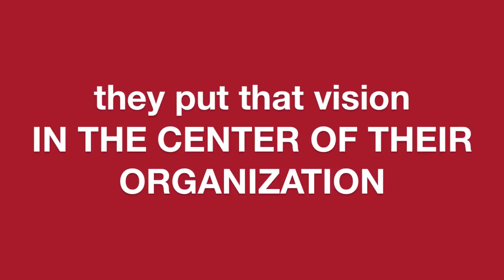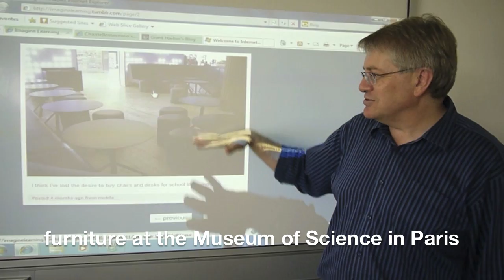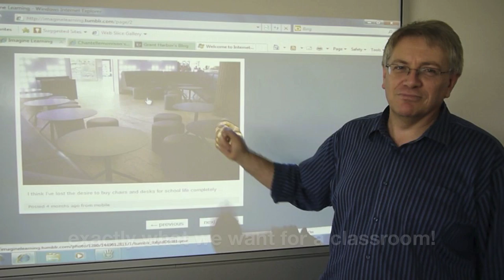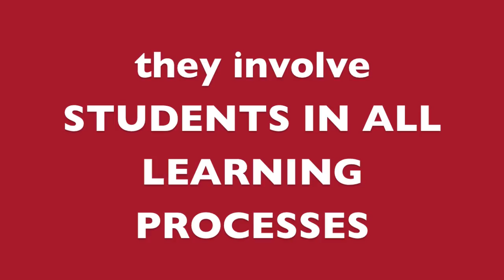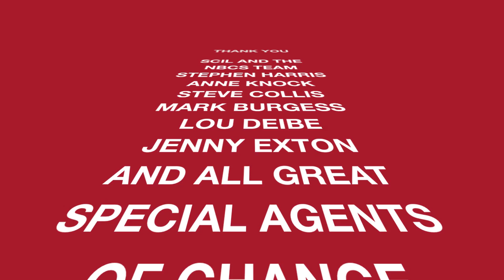SCIL Agents of Change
They make the education revolution become reality!

Here are insights from the team of educational innovators at one of the most transformational schools I have visited: The Sydney Centre for Innovation in Learning at the Northern Beaches Christian School. I spent time there during my education expedition in March 2011, and again for testing playDUcation products in December. I'm not a professional movie maker. I just took visual notes with my camera, and managed to put them together.